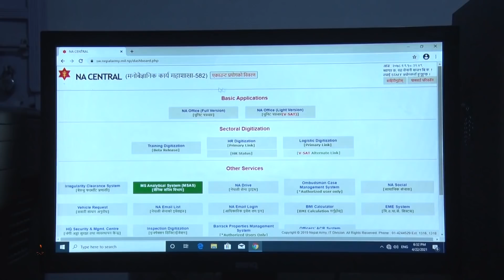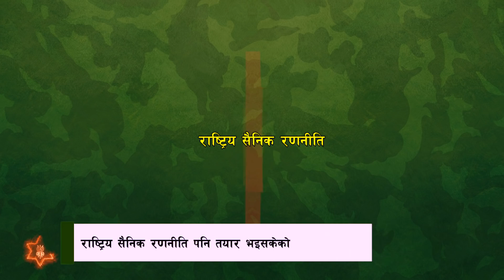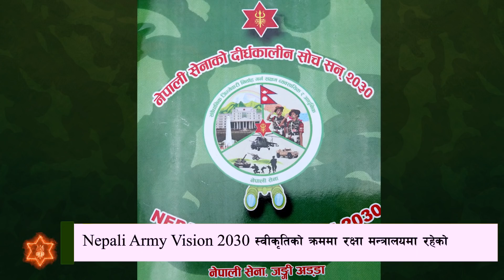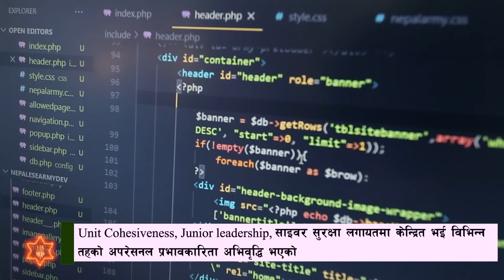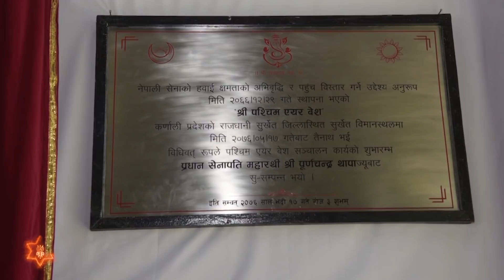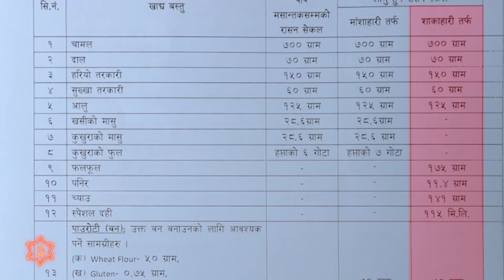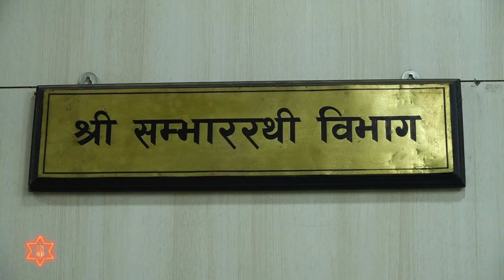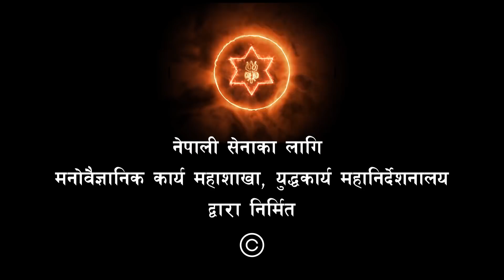Nepali Senama Sangathan Sudhar Tatha Bikashka Pahal Kadamiharu (Episode-1)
नेपाली सेनामा संगठन सुधार तथा विकासका पहलकदमीहरु (भाग १)